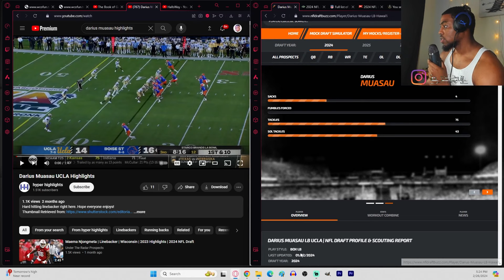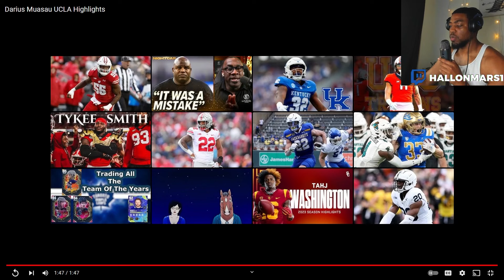Darius Muasau | 2023 Highlights Reaction | Linebacker | UCLA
VOTD 3/2
"Be kind to one another tenderhearted, as God in Christ forgave you."